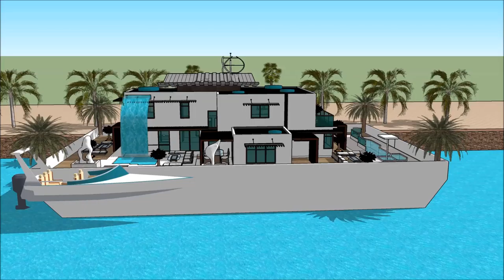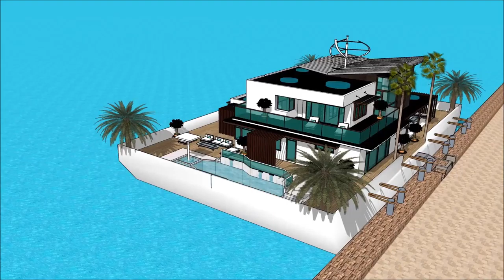Genoa International Boat Show 2018 Exhibition and expo Luxury Yacht and Houseboat Charter Fleet yac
The houseboatzania launching an innovative high-end luxury yacht houseboat home design potentially as a display of exhibition of the Genoa International Boat Show 2018 Exhibition and expo  Luxury Yacht and Houseboat Charter Fleet yac.

The collection of the Houseboatzania concept of Genoa International Boat Show 2018 Exhibition and expo  Luxury Yacht and Houseboat Charter Fleet yac consists of high luxury and architectural art pieces in minimalism combined with living on the waterfront of the harbour of

The houseboat yacht design has the basis to sustain living with high standards and contemporary structural design at Genoa International Boat Show 2018 Exhibition and expo  Luxury Yacht and Houseboat Charter Fleet yac with numerous of prospects for excessive living and celebrating the desire of life worldwide: